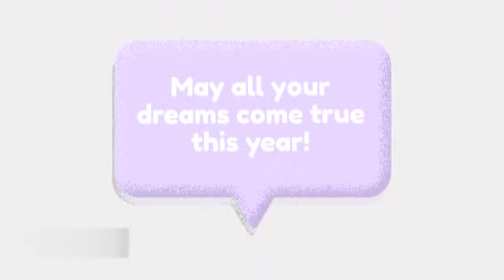Birthday is a great holiday!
Birthday brings together close people - family and friends. This is a time when we can spend time with those we care about, share joy and create memories that will be with us throughout our lives.
This is a special day when we celebrate the birth of the birthday boy and give him joy, love and congratulations